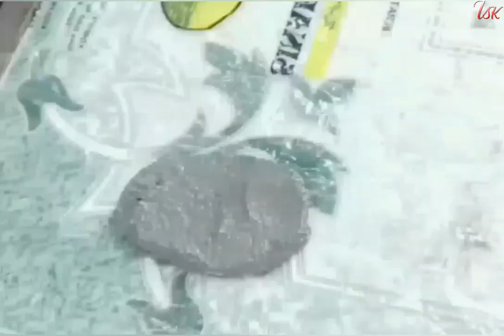A Cement Pot Shaped Like Ninja Hattori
A Cement Pot Shaped Like Ninja Hattori - A Creative Idea From Cement

It took five days to finish this piece...
Self-recorded!